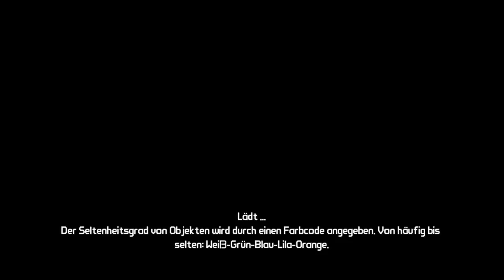Borderlands LPT #5 Narbenfratzen und Beinprothesen | Sandy & Spooky | Gameplay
Tach Leute,
wir ziehen endlich wieder durch die Borderlands. Unsere Aufgabe ist es, einen gewaltigen Skag namens Scar zu töten und das Holzbein von TK Baha zurückzubringen. Auf unserem Weg durch zahlreiche Gegner gibt es aber auch noch mehr zu tun und wir benötigen geballte Feuerkraft!

eure Sandy & euer SPoOkY 4F